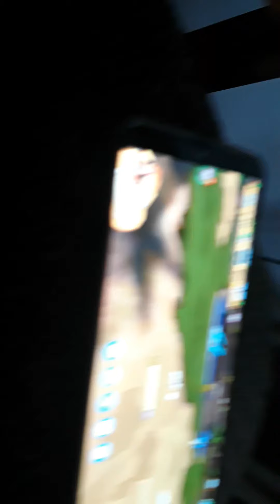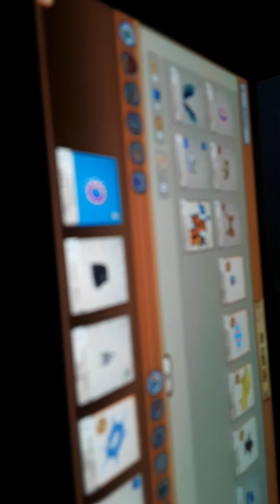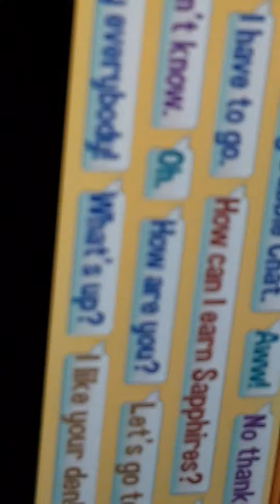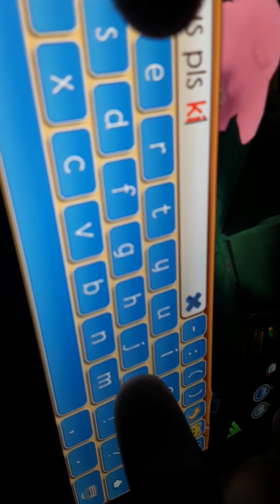April 10, 2020